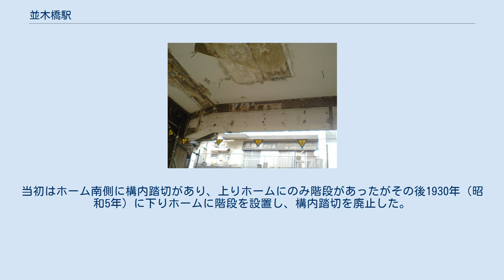並木橋駅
並木橋駅（なみきばしえき）は、東京都渋谷区にかつて存在した、東京急行電鉄東横線の駅である。
1946年（昭和21年）に廃止された。
 2013年3月に地下に移転する前の渋谷駅と代官山駅の間、渋谷駅から500mの地点、渋谷川右岸、現在の明治通り並木橋交差点付近に存在した。
 1927年（昭和2年）、路線の開業と同時に開設される。
付近には國學院大學や実践女子学園・青山学院、後に移転した東京農業大学や常磐松高等女学校（現・トキワ松学園中学校・高等学校）などの学校が存在しており、それらへの通学の便を図っての設置であった。
また、渋谷川を挟んだ駅東側の明治通り上には、1924年（大正13年）に開業した玉川電気鉄道天現寺線の並木橋電停も設けられていた（後に東京都交通局へ譲渡、1969年〈昭和44年〉10月26日廃止）。
 1945年（昭和20年）5月24日・25日の空襲により駅舎が全焼したため休止され、翌年正式に廃止される。
 駅の廃止後も高架自体は2013年3月15日まで使われていたため、ホームの側壁が2013年の線路の付け替え時点まで残っていた。
駅の跡付近では夜間に列車の留置を行っており、その際に乗務員が使うステップが側壁上に設けられていた。
 2013年3月16日から東京メトロ副都心線との直通運転に対応して、渋谷 - 代官山間の東横線は地下に移設。
その後の高架撤去工事に伴い、翌2014年までに駅の遺構は消滅した。
現在、跡地付近は遊歩道として整備されている。
 高架下に残っていた行先案内。
「多」（多摩川園前駅）「横」（横浜駅）「櫻」（桜木町駅）の文字が確認できる。
 相対式ホーム2面2線の高架駅で、ガード下に木造駅舎があった。
当初はホーム南側に構内踏切があり、上りホームにのみ階段があったがその後1930年（昭和5年）に下りホームに階段を設置し、構内踏切を廃止した。